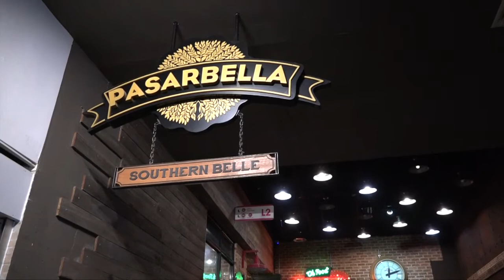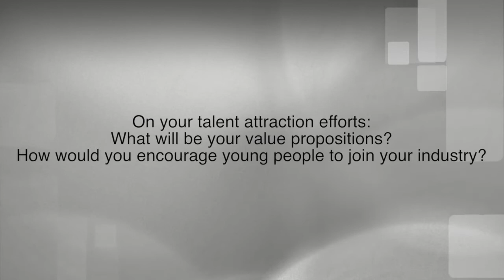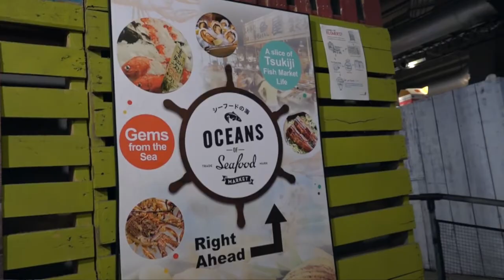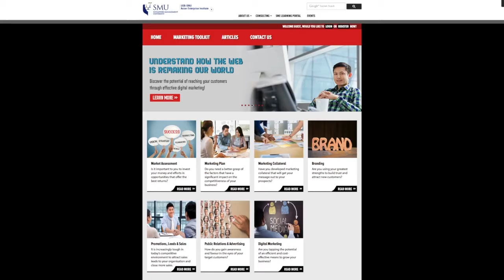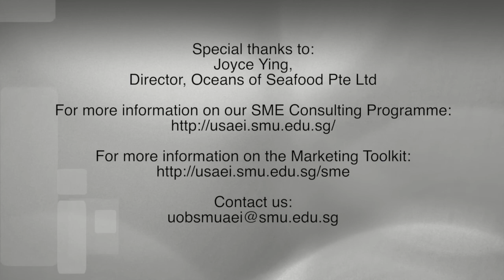UOB-SMU AEI – Short Chat with the Boss: Oceans of Seafood Pte. Ltd.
The ‘Short Chat with the Boss’ series form part of the content on the SME Learning Portal which serves to inspire, motivate and inform other SMEs what they can do on their own to enhance their knowledge of their businesses.  In short, we believe that only through learning that SMEs can build capabilities to grow and be able to adapt to the rapidly changing environment. for more information.